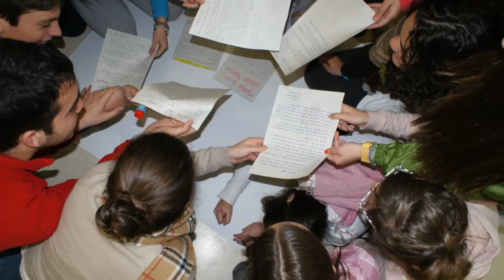Felicidad Sanchez Premio Meridiana 2014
premio Meridiana 2014 'Iniciativas que promueven el desarrollo de valores en defensa de la igualdad entre las personas o empresas jóvenes'para Felicidad Sánchez por promover la igualdad en su labor educativa, a través de las tecnologías de la información y la comunicación